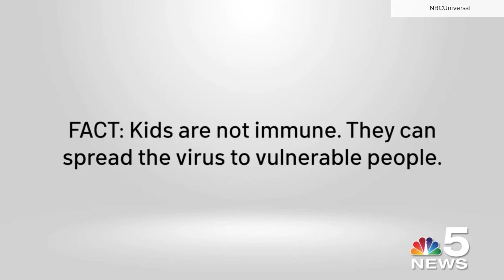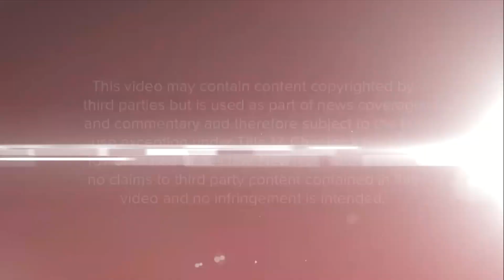WMAQ Coronavirus Facts PSA Promo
WMAQ's PSA promo that aims to answer frequent misconceptions about coronavirus.